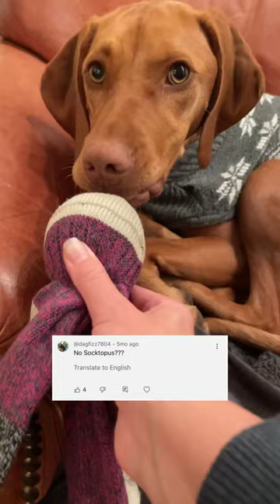Dog’s first socktopus 🧦🐙